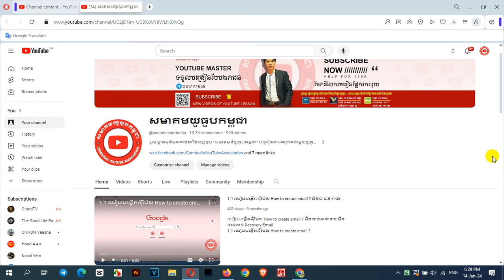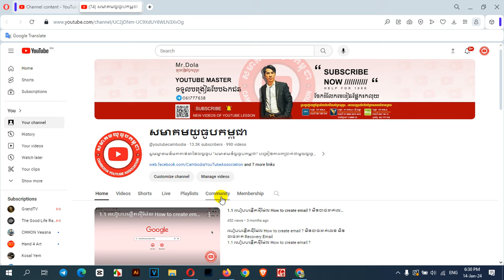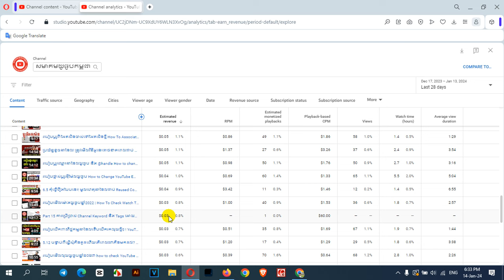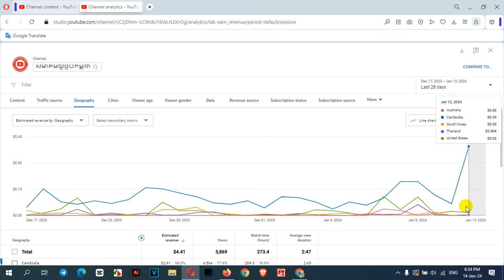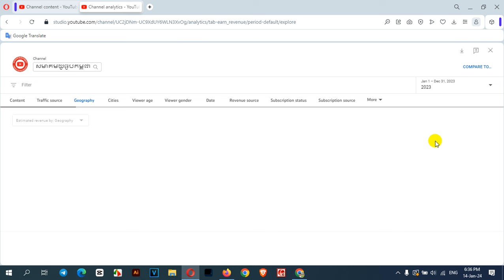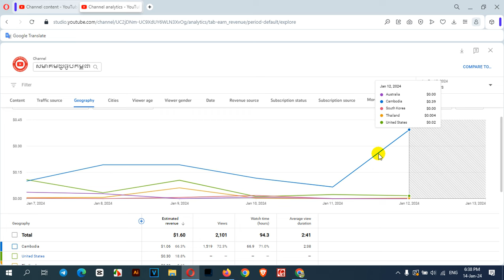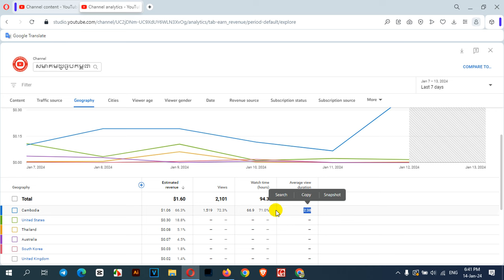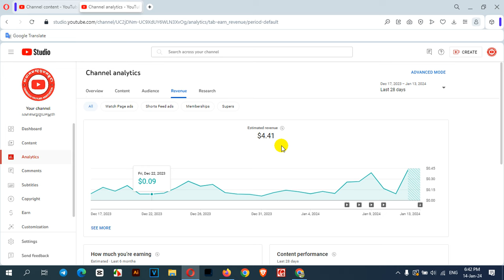តើប្រទេសណាបានលុយច្រើនជាងគេ? How much you’re earning Which Country High Revenue YouTube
Top earning content
Geography
Revenue source
Estimated revenue by Geography